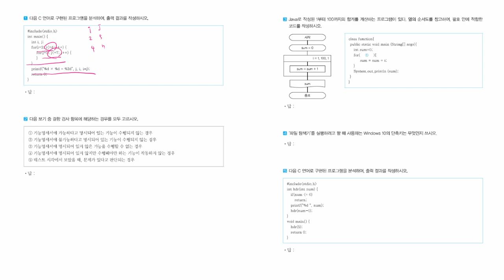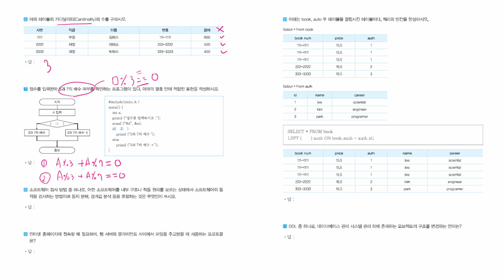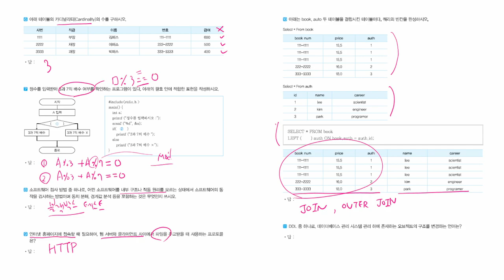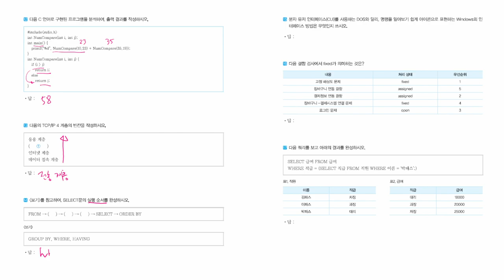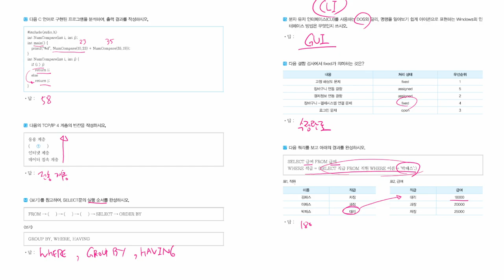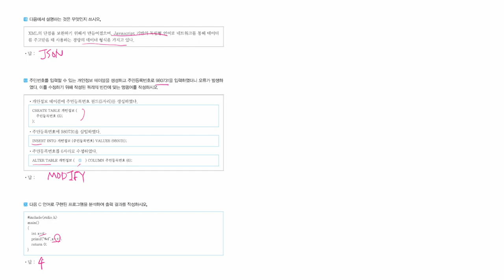[정보처리기능사 실기] 기출복원문제 02회